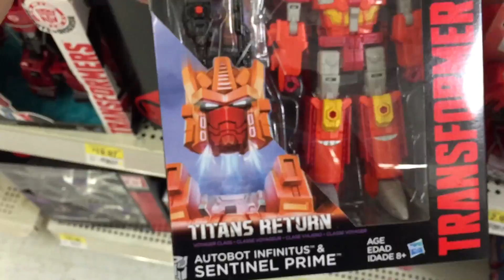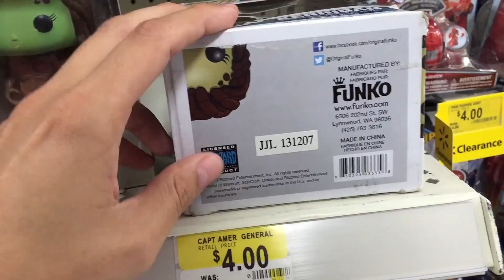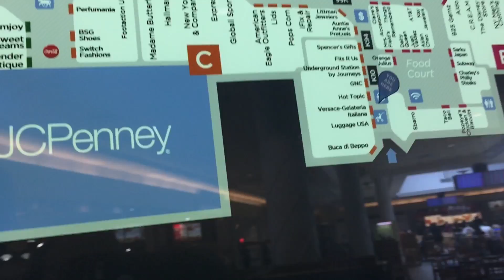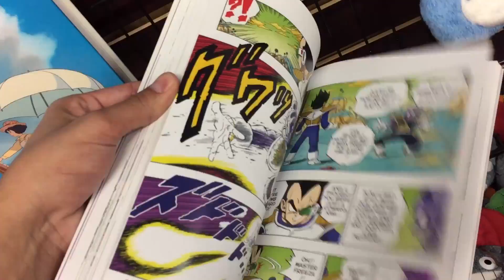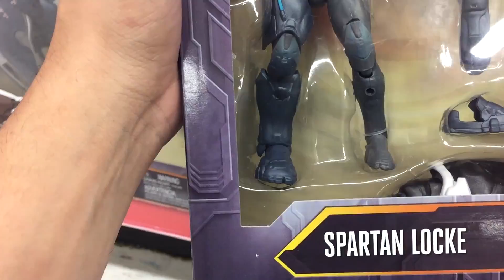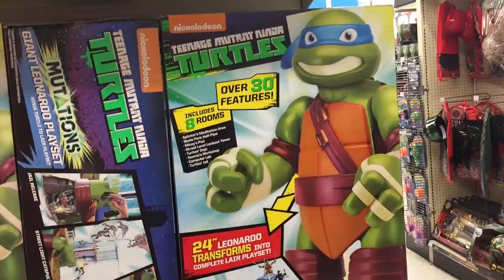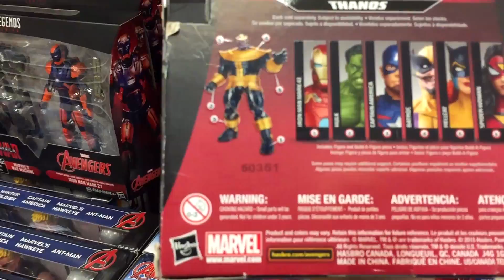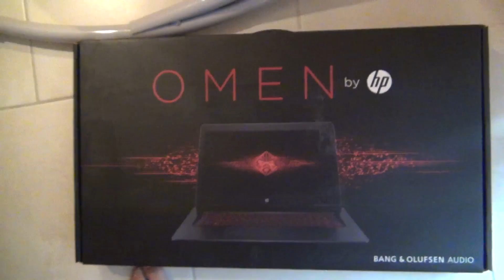Toy Hunting For them Walmart Ex PoP!s U know Da ones!